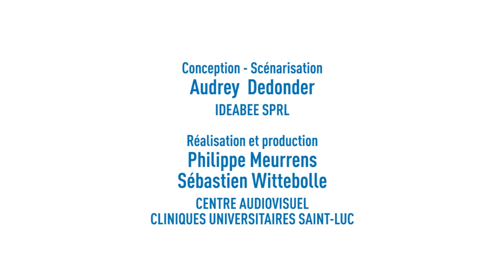Saint-Luc, votre futur employeur : épisode 2 | Le rêve de Maeva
Futures infirmières, futurs infirmiers, votre premier emploi n’est plus très loin. Et pourquoi pas au sein du Quartier opératoire de Saint-Luc ?  Maéva va subir une intervention à Saint-Luc. Sa maman lui raconte une histoire et elle se met à rêver d’un « QOP » un peu particulier… Un rêve franchement décalé qui se termine par un accueil humain bien réel.